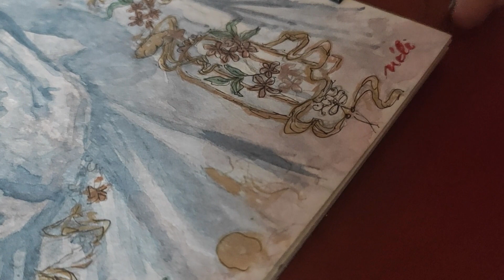Watercolour study - Chinese traditional dress (Hanfu)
Hey Everyone!
It happenes from time to time that i don't feel too confident in my art. In these times i always try to find a new inspiration but never push myself too hard. So in today's video i show you what do i do when i don't feel painting but looking for something what can make me excited and inspired.